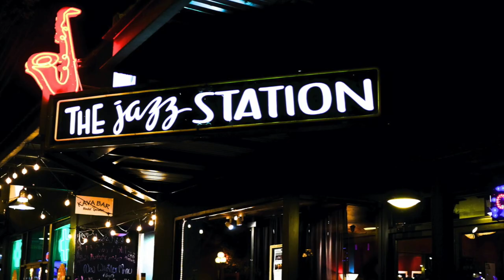The Jazz Station at Home: #7 Brooks Robertson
Featured Artist: Brooks Robertson

Introduction by: Eve McClure

"The Jazz Station" is a live jazz venue in Eugene, Oregon, USA. A frequent stop for musicians throughout the Northwest.  Operated by the Willamette Jazz Society, a 501(c)3 non-profit organization and powered by a team of passionate and dedicated volunteers.

Brooks is playing his original tune, "Silver Stride"
Ending video: Leah Reis-Dennis and Brooks Robertson live at The Jazz Station

Photos by Michael Radliff, Paul Bodin, and more

Background music behind Eve's introduction:
"Ballad For JJ" written by Paul Bodin, performed by Torrey Newhart

Intro "Jazz Station at Home remix" by Rei Mastrogiovanni
Videos pieced together by Rei Mastrogiovanni